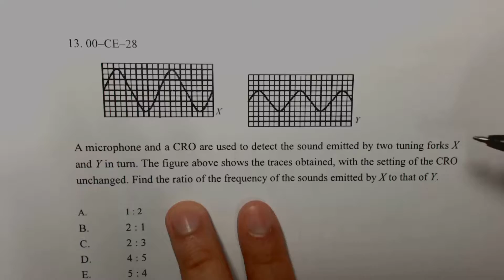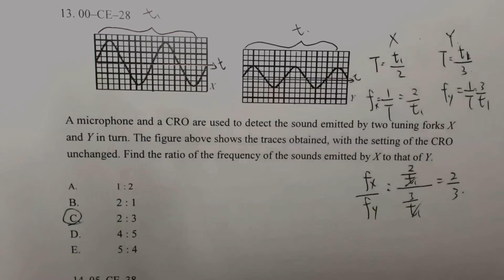Physics 2000 HKCEE MC 28 D